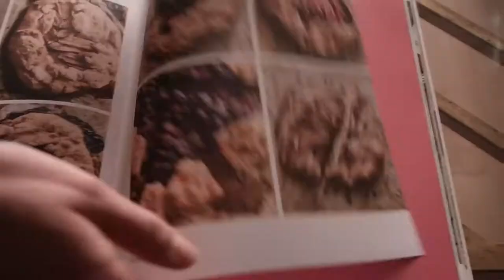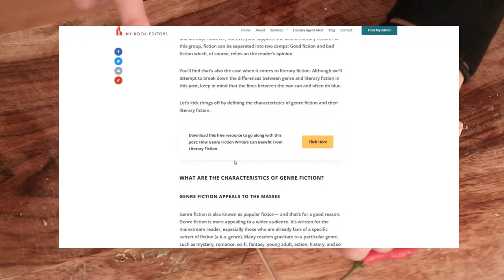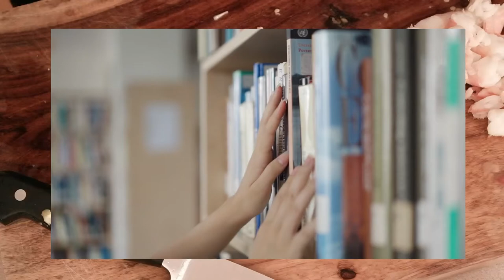what the heck is literary fiction? | Eating Between the Lines (Video Essay)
I have been considering this topic a while; specifically, with the struggle I have with how this categorizing of books makes the competition between genre and literary fiction extend into how we think about critical acclaim vs commercial success, as well as who is entitled to both.

This topic is deeply reflected in the reception and categorizing of "You Made a Fool of Death with Your Beauty" by Akwaeke Emezi, so I decided to make this recipe inspiration of the book as I explore this topic.

Monika

References:
"Literary vs. Genre Fiction"